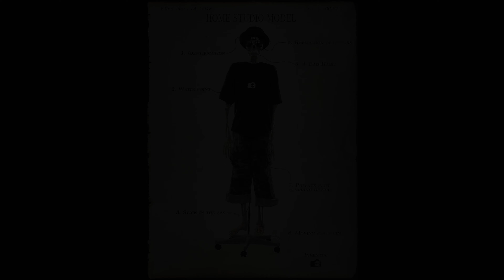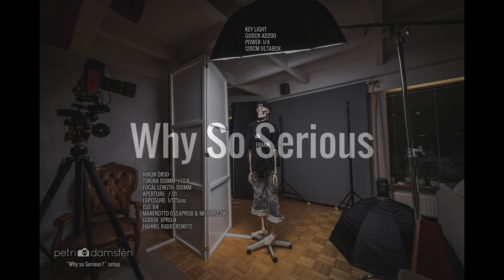Edits 2018 Q4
Lighting setups and photoshop edits for 2018/Q4 images.